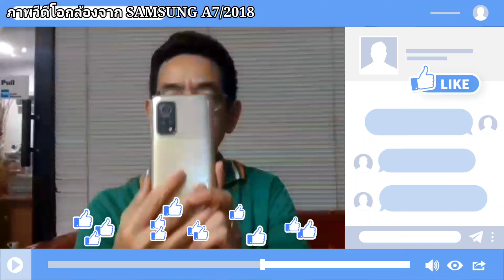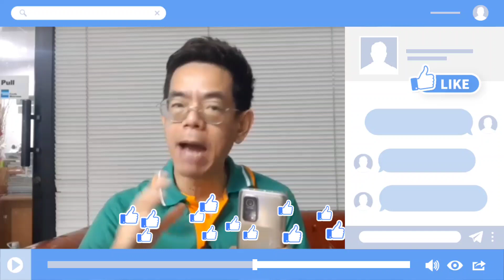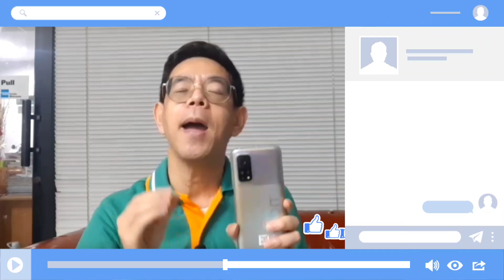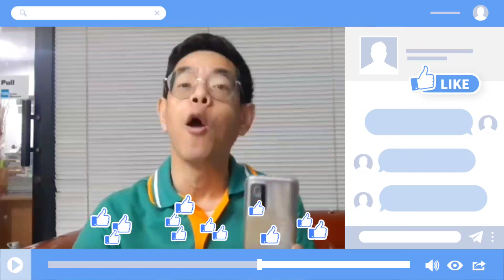รีวิวกล้องมือถือบันทึกวิดีโอหน้าหลังพร้อมกัน Review Xiaomi 10T Pro5G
วันนี้แอดมารีวิวมือถือที่ตัวเองใช้ อยากนำเหนอมากๆคือโหมดอัดวีดีโอกล้องหน้าหลังได้พร้อมกัน  มันโอ้วว๊าว ! พระเจ้า ! มันยอดมากซาร่า เกี่ยวไรกะซาร่า ออจริงด้วย มันยอดมากเลยเสียวมี่ (อ่านดีๆนะ แอ้ดขอร้อง 😂) ไปดูกันเลยจ้า ว่าจะว๊าวแค่ไหน ?